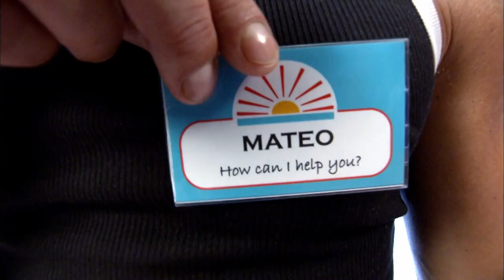Mateo's GOT MOVES! | Benidorm | All Brit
Rehearsals are supervised by her old flame Cyril Babcock, an ageing playboy whose impatience with the talentless contestants leads to a dance-off with Mateo.

NA comedy series following regular and first-time holidaymakers as they visit the Solana Resort in Benidorm. All the guests have one thing in common: a quest to get value for their hard-earned Euros.

Come and have a laugh with us with shows such as The Inbetweeners, Would I Lie To You, Mr Bean and many more!